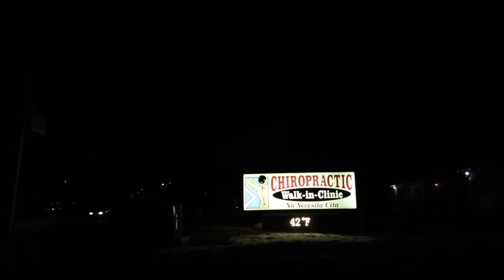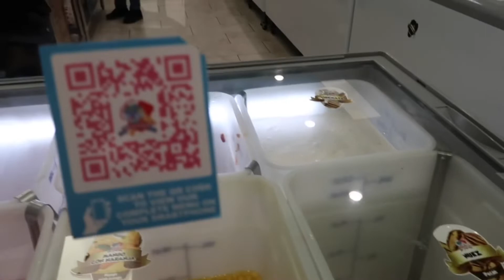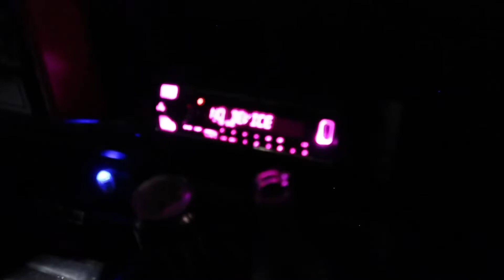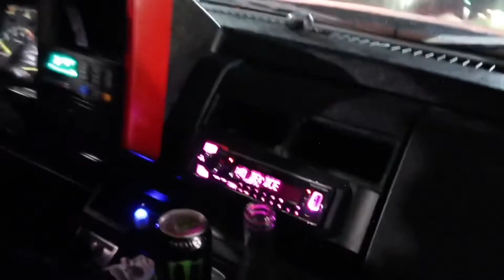Adventures La Caperucita